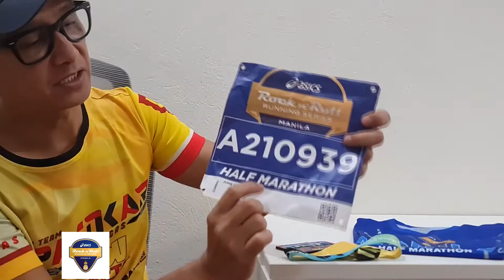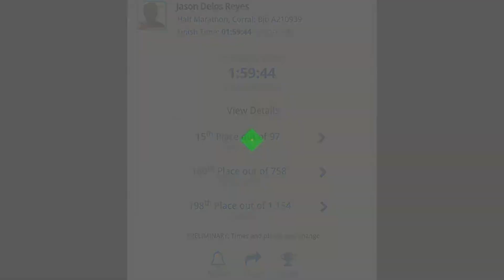Rock And Roll Marathon 6192022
This is the inaugural of Rock and Roll Marathon Manila.  It's been organized by Sunrise.  This is a very music festive running event and everybody was hyped.  Watch till the end to see how beautiful this event is.